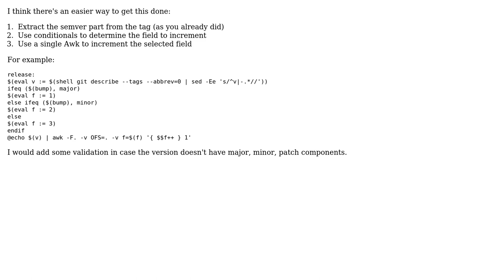Code Review: Updating my package version using only a Makefile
With thanks & praise to God, and with thanks to the many people who have made this project possible! You are responsible for your own actions.